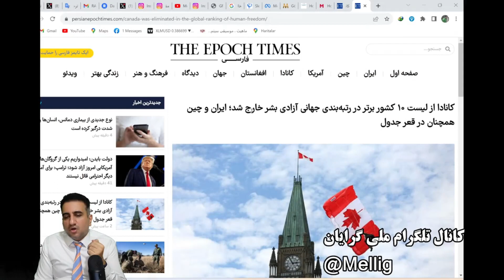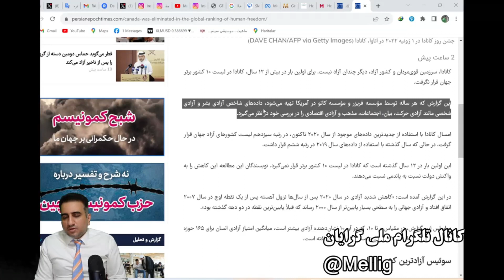کانادا از لیست ۱۰ کشور برتر در رتبه‌‌‌‌‏بندی جهانی آزادی بشر خارج شد؛ ایران و چین همچنان در قعر جدول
🔻کانادا، سرزمین قوی‌‌‏مردان و کشور آزاد، دیگر چندان آزاد نیست. برای اولین بار در بیش از ۱۲ سال، کانادا در لیست ۱۰ کشور برتر جهان قرار نگرفت.

🔻این گزارش که هر ساله توسط مؤسسه فریزر و مؤسسه کاتو در آمریکا تهیه می‌‌‏شود، داده‌‏های شاخص آزادی بشر و آزادی شخصی مانند آزادی حرکت، بیان، اجتماعات، مذهب و آزادی اقتصادی را در بررسی خود در نظر می‌‏گیرد.

🔻امسال کانادا با استفاده از جدیدترین داده‌‌‏های موجود از سال ۲۰۲۰ تاکنون، در رتبه سیزدهم لیست کشورهای آزاد جهان قرار گرفت، در حالی که سال گذشته با استفاده از داده‌‌‏های سال ۲۰۱۹ در رتبه ششم قرار داشت.

🔻این اولین بار در ۱۲ سال گذشته است که کانادا در لیست ۱۰ کشور برتر قرار نمی‌‌‏گیرد. نویسندگان این مطالعه این کاهش را به واکنش دولت نسبت به پاندمی نسبت می‌دهند.